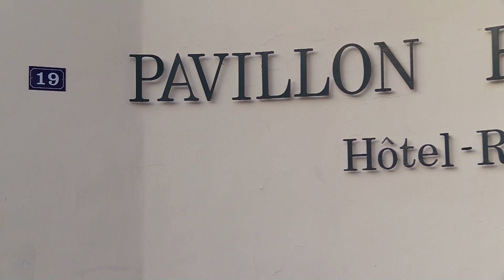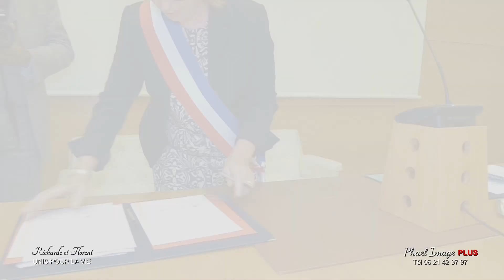RICHARDE ET FLORENT KABIKISSA UNIS POUR LA VIE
RICHARDE ET FLORENT UNIS POUR LA VIE A LA MAIRIE EDU VESINET PAR PHAEL IMAGE PLUS Tél 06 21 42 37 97